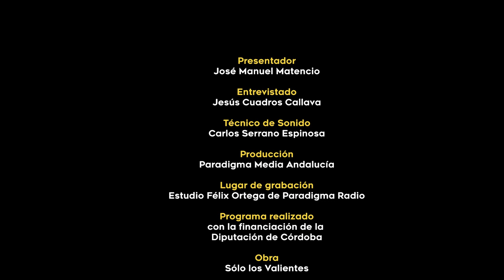La Memoria de los Pueblos | Jesús Cuadros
Segundo programa de entrevistas de la serie "La Memoria de los Pueblos" que, desde el 24 de enero y hasta el 7 de febrero estrenamos cada martes a las 20:00 horas, presentado por José Matencio Ojeda y en el que buscamos los testimonios directos a través de personas expertas, estudiosas y víctimas de la barbarie franquista. Estos programas están financiados por la Delegación de Memoria Democrática de la Excma. Diputación de Córdoba. En este segundo programa, José Manuel Matencio entrevista al historiador e investigador Jesús Cuadros Callava.
Fecha de realización: Diciembre 2022
Obra musical: "Sólo los valientes"